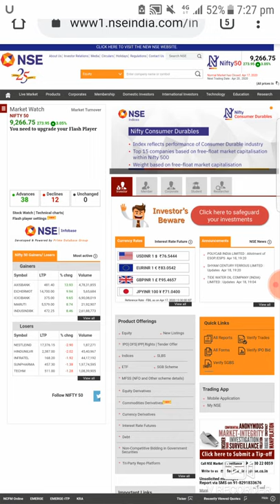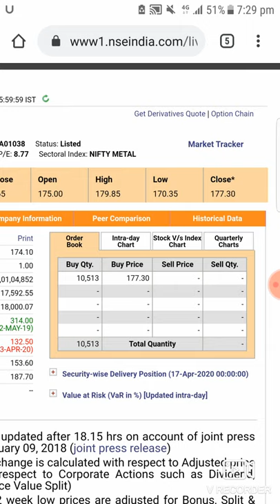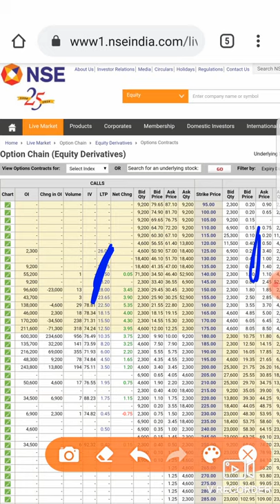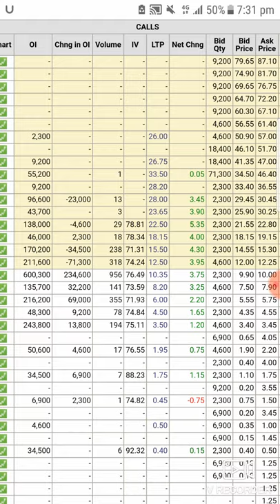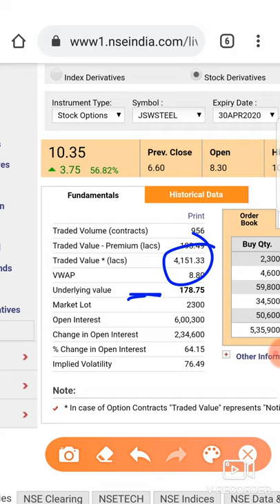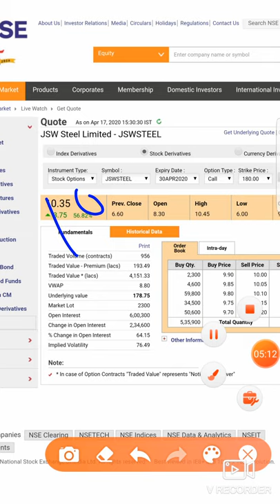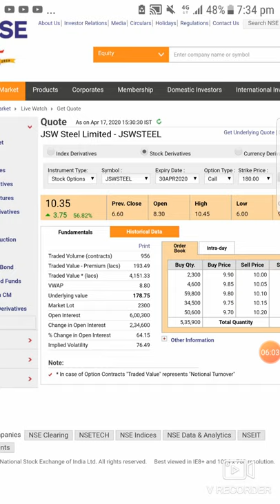Intraday call For option sigment 20 Apr 20 | BEST OPTION CALL FOR MONDAY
Hello Dosto

freeeeeeeee
freeeeeeee😘😘